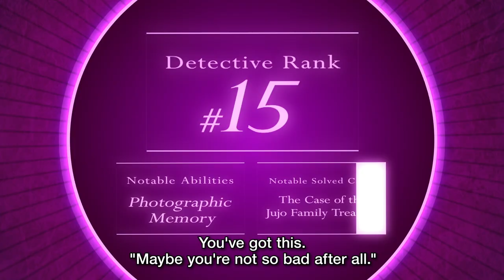Process of Elimination - Meet the Detectives: Doleful, Bookworm, Techie (Nintendo Switch, PS4)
These studious sleuths are facing a textbook case of murder in Process of Elimination! Can they unveil the identity of the killer at hand before their wits (and their luck) run out?

Coming to Nintendo Switch and PS4 early 2023.